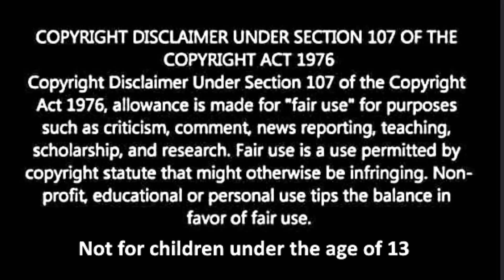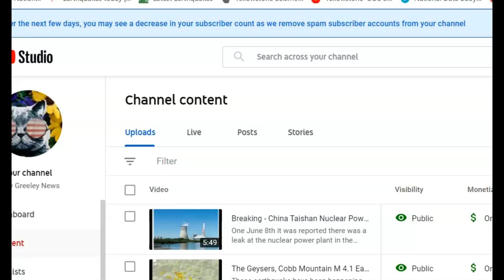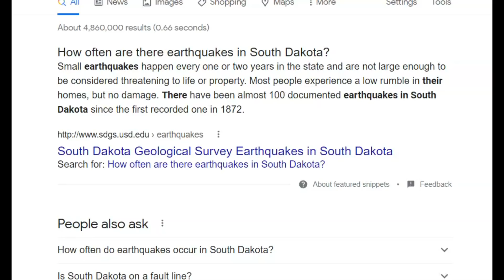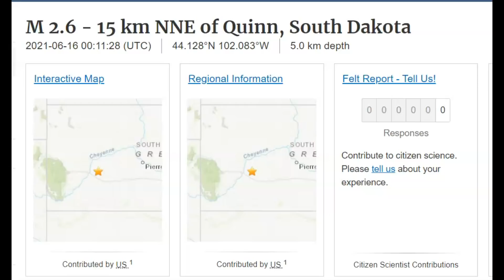Earthquake South Dakota M 2.6 4th Shaker This Year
How often are there earthquakes in South Dakota?
Small earthquakes happen every one or two years in the state and are not large enough to be considered threatening to life or property. Most people experience a low rumble in their homes, but no damage.